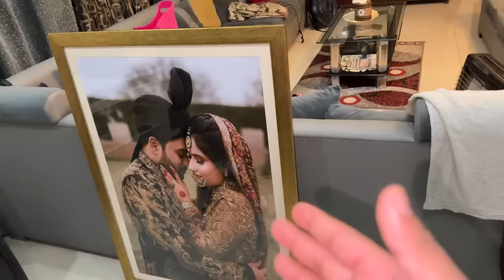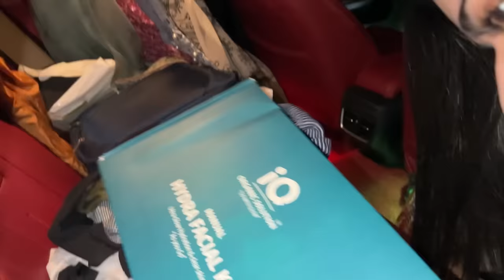Shadi Ke Baad Honeymoon Ke Liye Kahan Par Jaen ? 😍